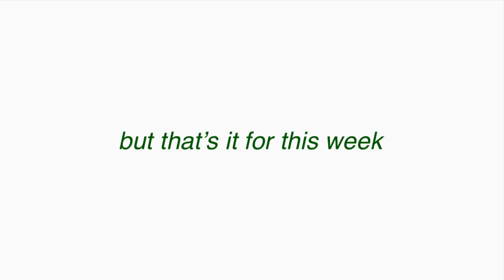Making Christmas cookies and having a virtual Christmas party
FAQ
Camera- Cannon g15